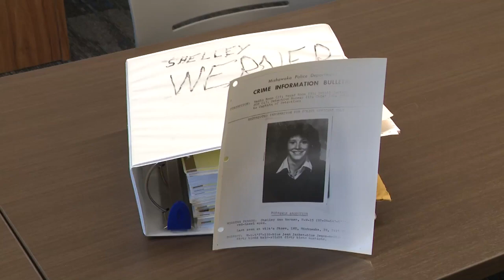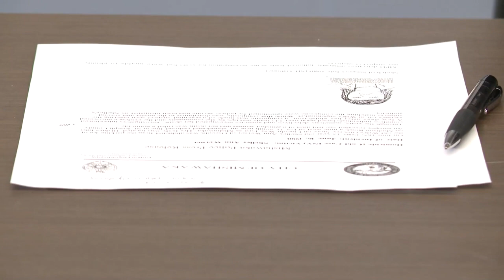The Mishawaka community was rocked by the murder of 15 year old Shelley Ann Werner more than 40 year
Since 1980, investigators have tried to figure out who abducted and killed 15-year-old Shelley Ann Werner, interviewing 145 people over the years.  Investigators now believe they have identified three people responsible for a cold case murder that happened in 1980.
On Monday police closed that cold case.